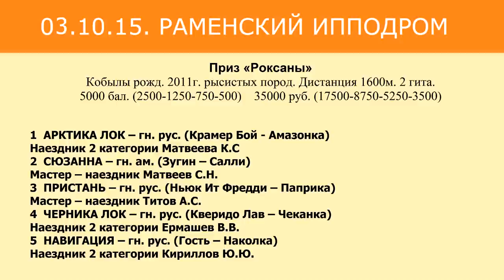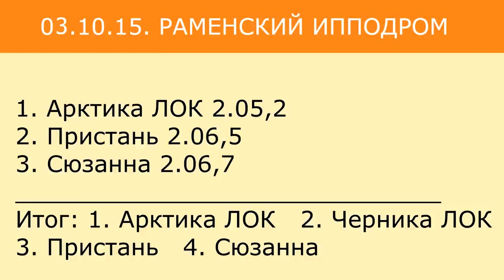Раменский ипподром. 03.10.15. ПРИЗ РОКСАНЫ